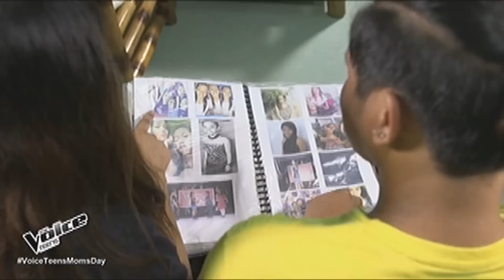The Voice Teens Philippines Blind Audition: Meet Patricia Bonilla